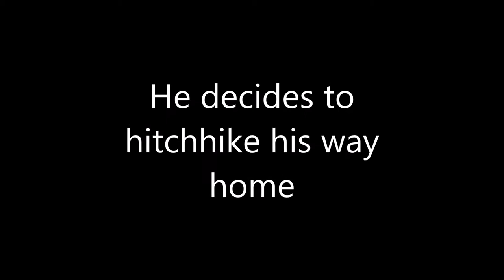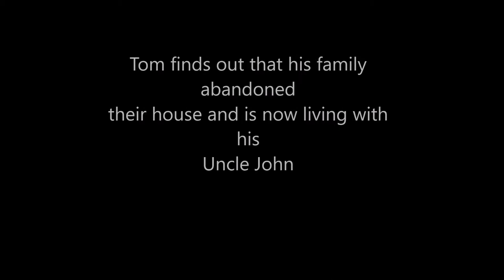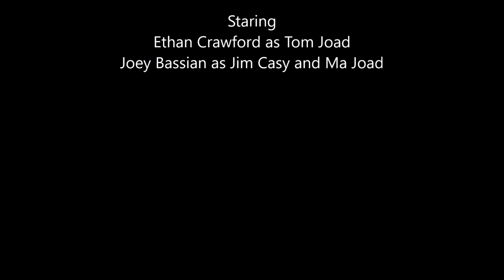Grapes of Wrath Trailer